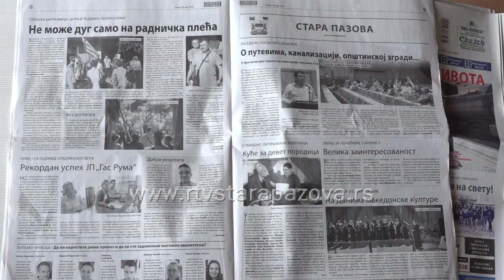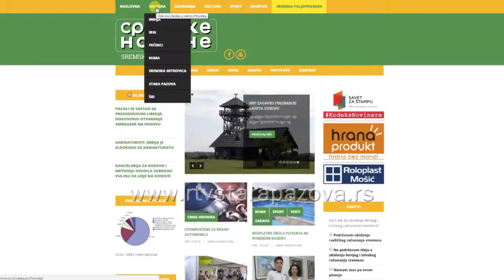Sremske novine 57 godina sa vama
Sremske novine, lider štampanih medija u Sremu na tržištu su neprekidno već 57 godina. Kako ističu predstavnici, namet digitalnih tehnologija nije uticao na čitanost ovog medija a primarni cilj novinara Sremskih vesti je objektivno novinarstvo bez senzacionalizma.